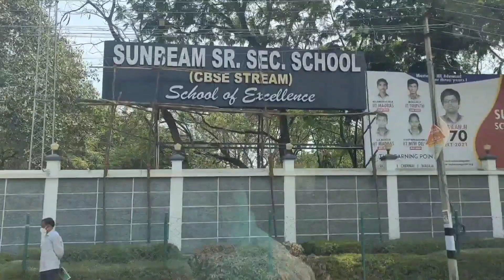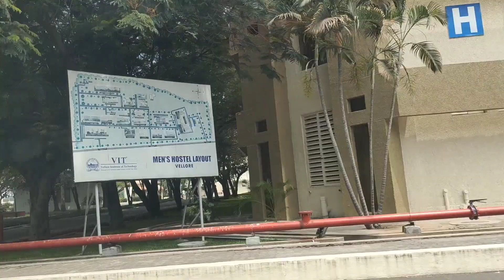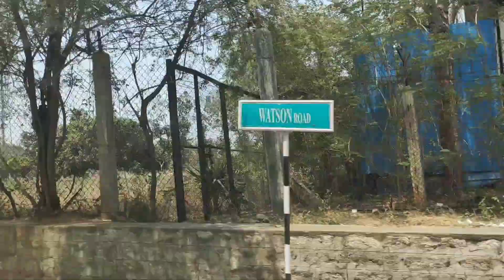March 16, 2022 || Vellore VIT tour 🤩 VIT college vellore